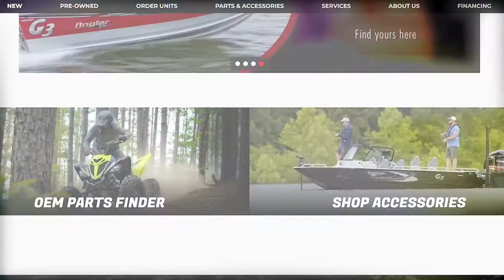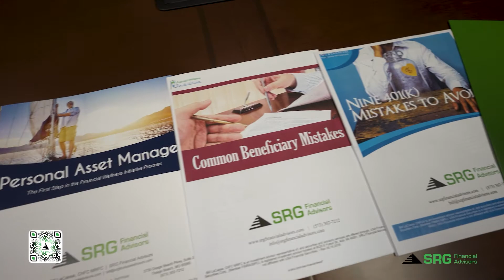Weekend at the Lake with Bob Spicer June 30th, 2022